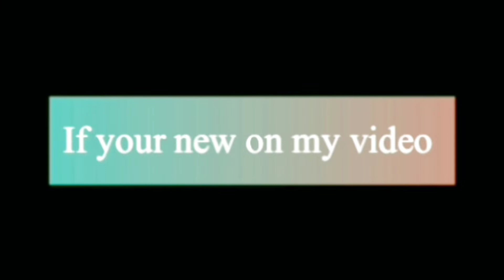Simple Hairstyle for Long Hair || College Girls Hairstyle.